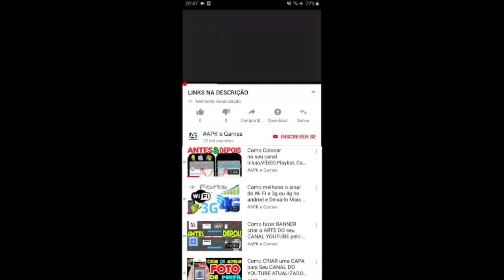Talking Tom Gold Run vs Talking Tom Hero Dash vs Talking Tom Gold Run 2 Gameplay Android ios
- Thrilling chases

- Exciting worlds

Find several blast-tastic additions to the game:
50 running areas

Swamp attack,
Outfit7 games,
Animal run
Mystic Becca
Cyber Tom
Pirate Angela
Jurassic Hank
Captain Ben
Dino Ginger
Mythic Becca
Roman Tom
Говорящий Том: бег за золотом
我的安吉拉
汤姆猫大冒险客户端